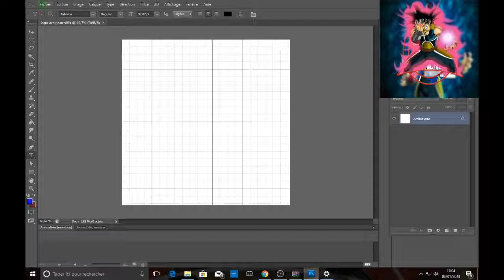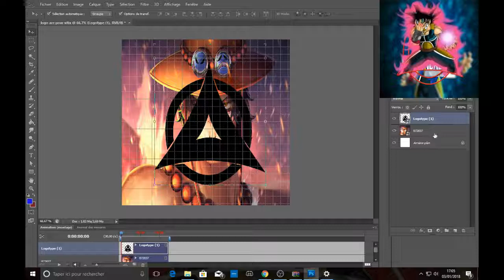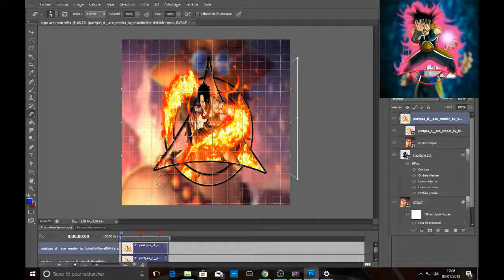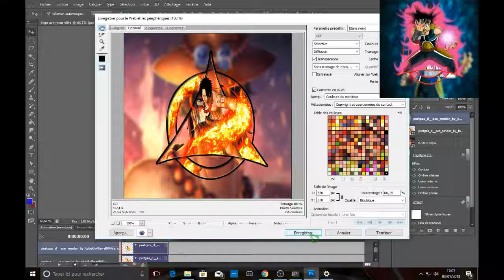logo pour cambo X